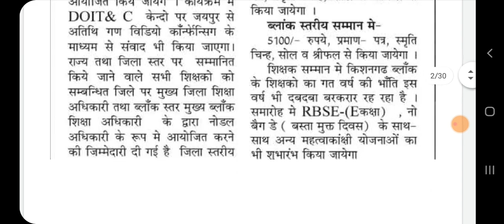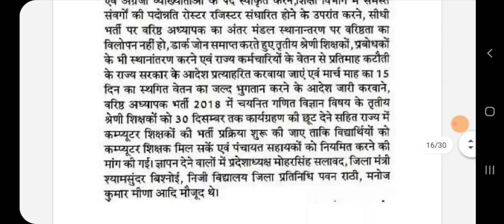राजस्थान शैक्षिक समाचार / 5 अक्टूम्बर 2020 // Reet, 1st grade, 2nd grade